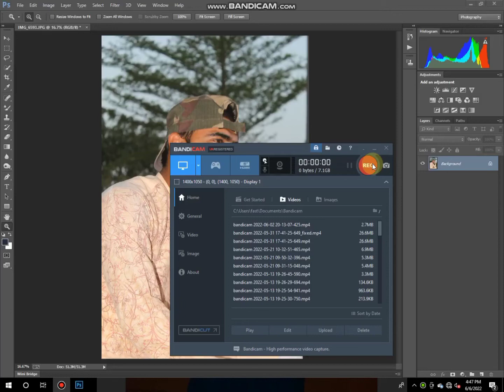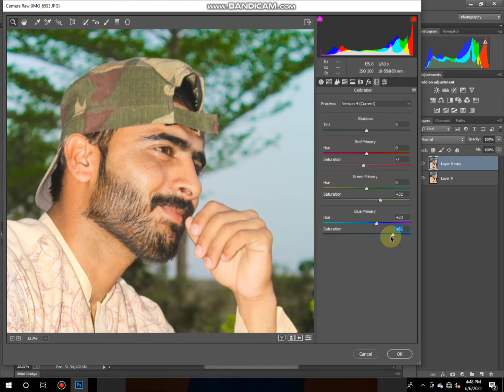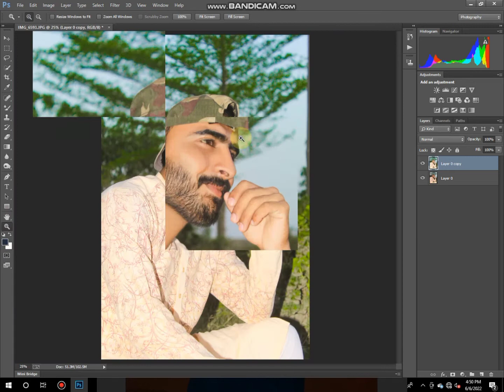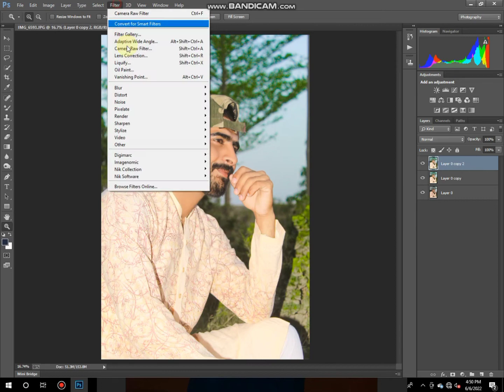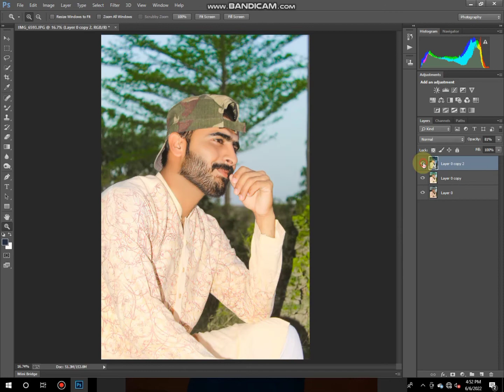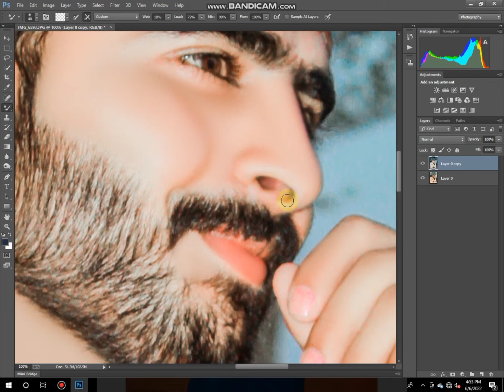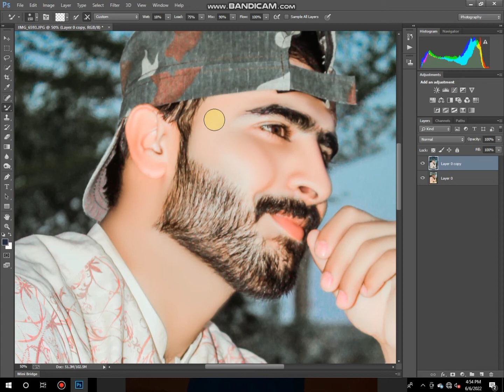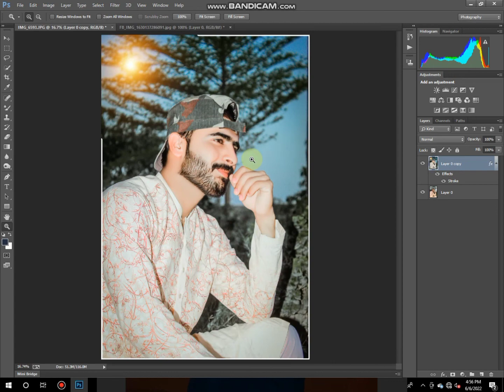Adobe Photoshop cc full tutorial Sakin retching and Color guard Sitp by Sitp